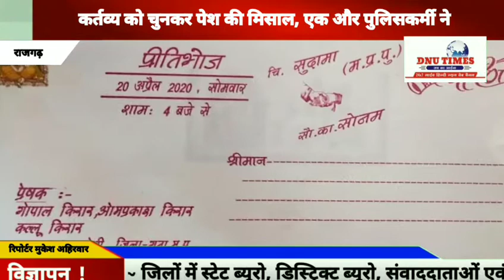कर्तव्य को चुनकर पेश की मिसाल, एक और पुलिसकर्मी ने कोरोना के विरुद्ध जारी लड़ाई में समर्पण भाव के चल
💐💐प्रेस नोट💐💐

छापीहेड़ा, जिला राजगढ़

         कर्तव्य को चुनकर पेश की मिसाल, एक और पुलिसकर्मी ने  कोरोना के विरुद्ध जारी लड़ाई में समर्पण भाव के चलते निरस्त की शादी

          जी हां कोरोना संक्रमण के विरुद्ध जारी इस युद्ध में तरह तरह से लोग अपना योगदान दे रहे हैं इसी क्रम में छापीहेड़ा थाने में पदस्थ आरक्षक 419 सुदामा किरार द्वारा परिजनों को अपने दायित्वों के बारे में समझा कर उन्हें पूर्व से तयशुदा विवाह को निरस्त करने हेतु मना लिया।
            आरक्षक का ड्यूटी के प्रति समर्पण भाव देखकर  जिला पुलिस कप्तान श्री प्रदीप शर्मा द्वारा आरक्षक की हृदय से प्रशंसा की एवं उन्हें अपनी ओर से एक प्रशंसा पत्र भी भेंट किया गया है।
         आरक्षक द्वारा अपनी ड्यूटी को प्राथमिकता देकर विवाह कार्यक्रम को निरस्त किया जाना कोरोना संक्रमण से जारी इस लड़ाई में उसका अभूतपूर्व योगदान है जो अन्य पुलिसकर्मियों के लिए भी अनुकरणीय है। हम सभी को अपने इस साथी पर गर्व है। बने रहे कैमरा मैन फूल चंद अहिरवार के साथ मुकेश अहिरवार की रिपोर्ट